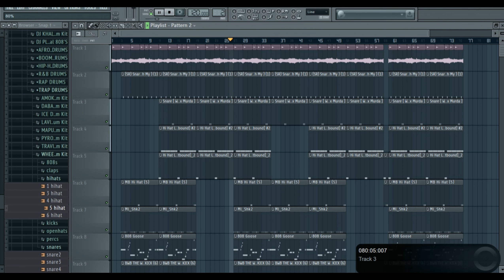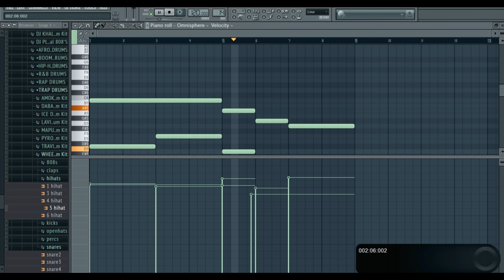Jeezy x Kanye West type beat